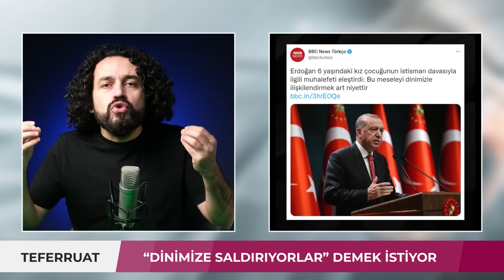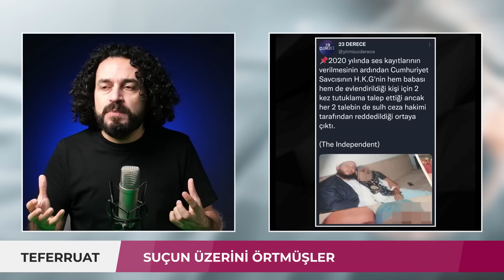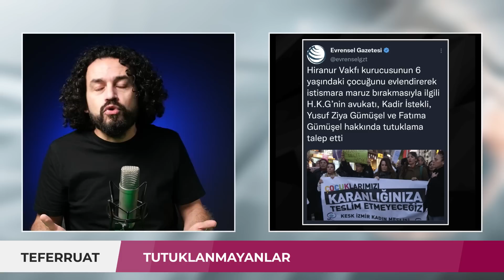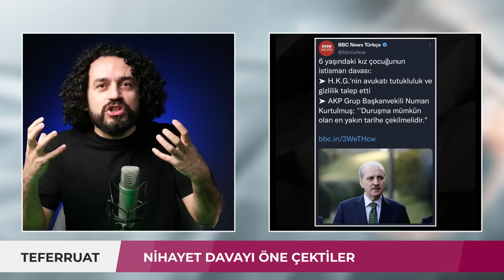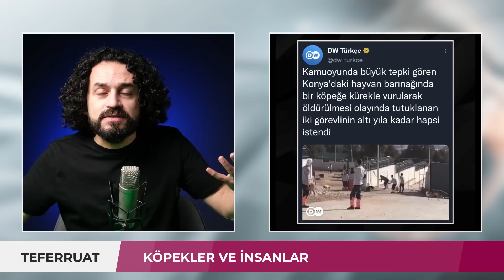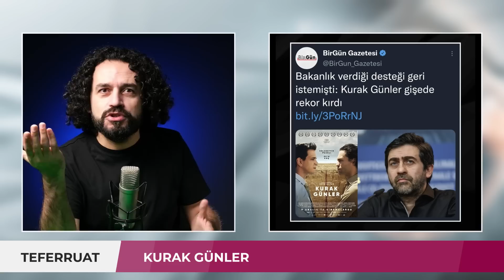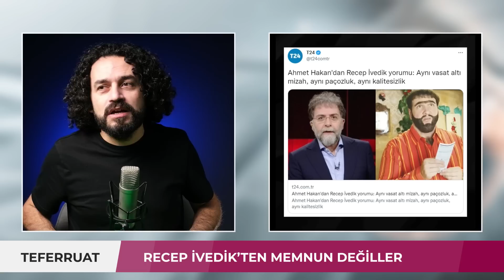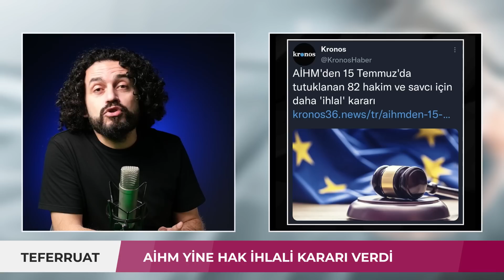Dinimize Saldırıyorlar Diyecek | Teferruat 13.12.2022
Türkiye 6 yaşındaki kızın başına gelenlerin şokunu yaşarken Erdoğan seçim çalışmasına devam ediyor: "Dinimize saldırıyorlar!" demeye hazırlanıyor.

Savcı iki kez tutuklama istemiş ama...

Kemik yaşı raporunu veren doktor...

Mahkeme tarihi Ocak ayına alındı.

Ensar Vakfı'na sınırsız destek!

Kurak Günler filmine faizli engel!

Recep İvedik'ten memnun değiller...

Ekrem İmamoğlu'na siyasi yasak gelir mi?

AİHM 82 hakim savcı hakkında daha ihlal kararı verdi.